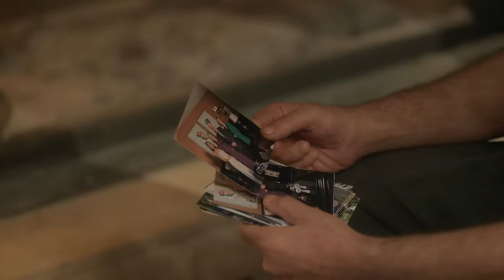Aile 13. Bölüm (Sezon Finali) - Devin Cihan'ı Vuruyor!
13. Bölüm Özet:

Hülya’nın verdiği karardan sonra Aslan’ı öldürmeyi planlayan İlyas, büyük bir sürprizle karşılaşır. Karşılıklı silahlar patlamadan hemen önce İlyas, evlatlık sırrı ve ailenin kanlı geçmişiyle ilgili Aslan’a büyük bir ipucu verir. Şimdi Aslan’ın aklında tek bir soru vardır. İlyas’ın söyledikleri doğru mudur?
Sevdiği adamın ölümle burun buruna geldiğini öğrenen Devin, hamile olduğunu Aslan’a söyler.

Aslan aldığı habere çok sevinir ancak Devin bu bebeği doğurmamakta kararlıdır. Aslan, Devin’e doğacak bebekleriyle yeni bir hayat kurmanın mümkün olduğunu kanıtlamaya çalışacaktır.
Kıymet’ten gelen bir telefon Hülya’yı harekete geçirir. Diğer taraftan Aslan da evlatlık olan çocuğun kim olduğunu öğrenmek için planını işletmeye başlar.

Aslan evlatlık olan çocuğun kim olduğunu öğrendiğinde ortaya çıkan gerçek, Aslan ve Hülya’nın ilişkisini derinden sarsar. Diğer taraftan bu gerçeği Cihan da öğrenir. Devin’in kliniğine gider. Klinikte yaşananlardan sonra Devin, terapi seanslarını sonlandırma kararı alır.

Yağmur ve Eko’nun isteme töreni için herkes bir araya geldiğinde tüm sırlar birer birer gün yüzüne çıkar. Büyük bir tartışmanın sonunda Hülya; Devin ve Cihan’ın aylardır ondan gizli seans yaptıklarını Aslan’a söyler. Şimdi yüzleşme sırası Aslan ve Cihan’dadır. İki kardeş arasında o gece yaşanacak yüzleşme, aileye ait kanlı sırların ortaya çıkmasıyla büyük bir hesaplaşmaya dönerken; aile büyük bir yıkıma doğru sürüklenecektir.
Şimdi herkes, hayatlarını altüst edecek bir dönüm noktasındadır.

Yönetmen: Ahmet Katıksız
Senaryo: Hakan Bonomo
Yapımcı: Kerem Çatay
Yapım: Ay Yapım

OYUNCULAR
Aslan Soykan: Kıvanç Tatlıtuğ
Devin Akın: Serenay Sarıkaya
Hülya Soykan: Nur Sürer
Cihan Soykan: Nejat İşler
Leyla Soykan Sayıcı: Canan Ergüder
İbrahim Soykan: Levent Ülgen
Seher Soykan: Emel Göksu
Tolga Sayıcı: Mert Denizmen